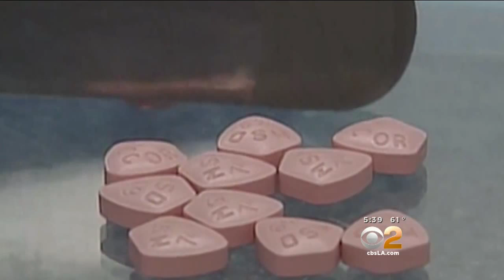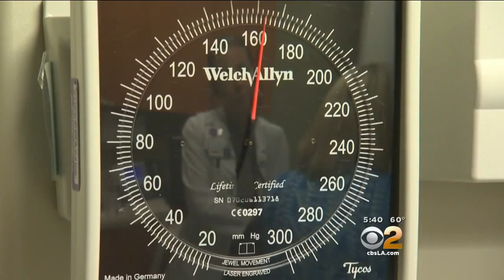Lisa Sigell's Health Watch (Nov. 9)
Could sparkling wine help ward off Alzheimer's disease? Lisa Sigell reports.